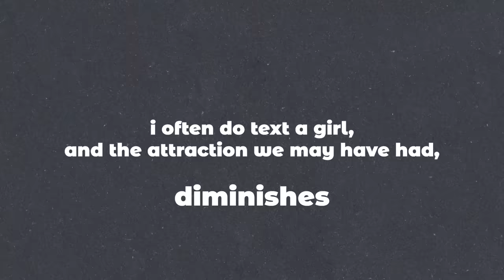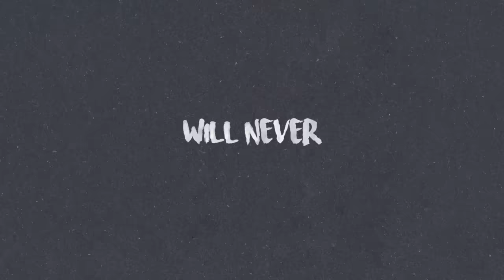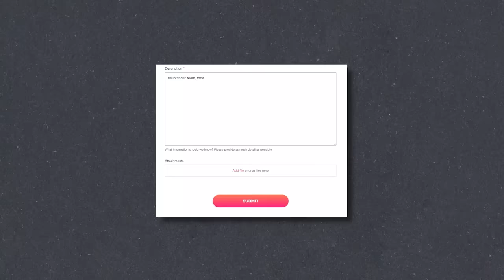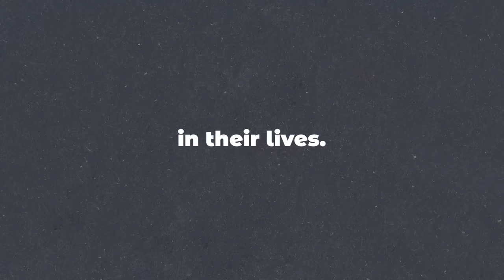3 SECRETS to AVOID DRY Text Conversations